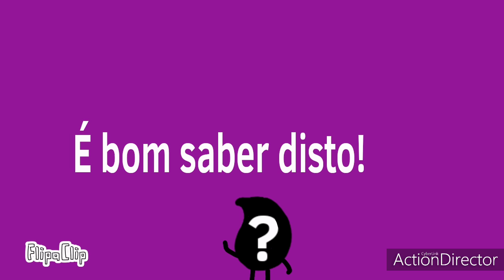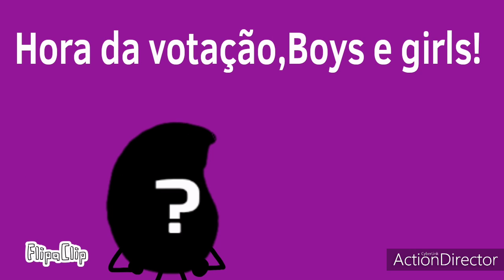Batalha Das Drops- Episódio 16